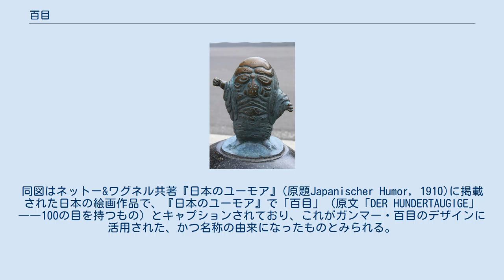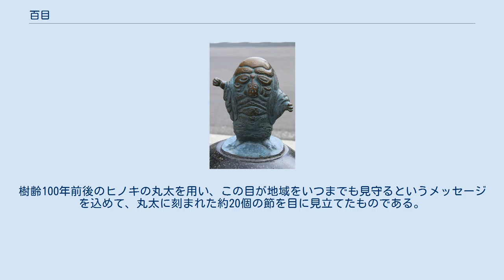百目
鳥取県境港市・水木しげるロードに設置されている「百目」のブロンズ像。
 百目（ひゃくめ）は、全身に無数または百個の目を有する、日本の妖怪である。
 全身に数多くの目があるとされる妖怪で、水木しげるの著書によれば、太陽の出ている昼間はまぶしいので主に夜に出歩くことが多く、人が百目に出会うと、無数の目のうち1つが飛び出し、後をついて来るとされる。
また口にあたる部分も目で構成されているために口とおぼしい器官がみあたらず、何を食べたりするのかわからないという。
 百目という妖怪のおおよその形態は昭和中期に創作されたものであり、当時妖怪や特撮番組記事の制作にもかかわっていた大伴昌司は、百目は水木しげるが考え出した妖怪と明言している。
水木原作による特撮テレビ番組『悪魔くん』（1966年-1967年）の第1話に登場した「妖怪ガンマー（眼魔）」が雑誌などで「百目妖怪ガンマー」或いは｢百目ガンマー｣と表記され、後に水木自身の著作に「百目」として収録されたとの指摘もある。
ただし、作中のガンマーの設定は「百目」とは大きく異なったもの（人や遺体の眼を奪う妖怪とされる）で、ガンマーと百目は共通デザインの別物でもある。
百目に付与された解説は、水木しげるの手がけた妖怪図鑑などに民間伝承にあるというかたちで掲載されているが、民俗資料の上で出典は確認されておらず水木の創作の可能性がある。
 水木しげるによって描かれ水木しげるロードのブロンズ像などにも見られるが、水木のオリジナルデザインではなく「百目」とされる絵画が先行して存在している。
妖怪研究家の村上健司は、百目のデザインの参考となったのは「百目鬼」と称される江戸時代末期から明治時代初期にかけて描かれた絵であろうと指摘している。
同図はネットー&ワグネル共著『日本のユーモア』(原題Japanischer Humor, 1910)に掲載された日本の絵画作品で、『日本のユーモア』で「百目」（原文「DER HUNDERTAUGIGE」――100の目を持つもの）とキャプションされており、これがガンマー・百目のデザインに活用された、かつ名称の由来になったものとみられる。
『日本のユーモア』には典拠や所蔵が示されていないため関係は不詳だが、ほぼ同じ図柄の肉筆画稿「百々眼鬼」も存在する（個人蔵。画風から葛飾北斎の門弟の作と考えられている）。
 水木しげる『悪魔くん』のリメイク版漫画（1966年、1988年）やアニメ（1989年）で主人公の味方として「百目の子」が登場したほか、全身に無数の目があるというインパクトのある外見からキャラクターモチーフとして採用されることも多く、特撮作品の敵キャラクターとして登場することも多い。
 徳島県三好市山城町の三好市立上名小学校では、2012年3月予定の休校に向け、全児童8人による卒業記念制作として、2011年から百目をモチーフにしたモニュメントが製作された。
樹齢100年前後のヒノキの丸太を用い、この目が地域をいつまでも見守るというメッセージを込めて、丸太に刻まれた約20個の節を目に見立てたものである。